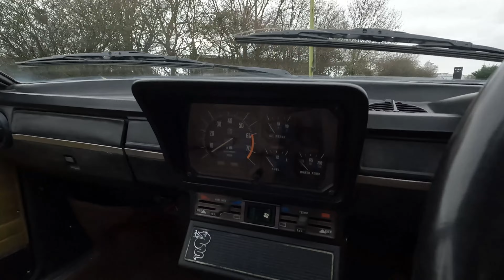1979 ALFA ROMEO ALFETTA GTS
Anglia Car Auctions Kings Lynn are pleased to offer this 1979 ALFA ROMEO ALFETTA GTS as an entry in our January Classic Car Auction.

Classic Car Auction Saturday 27th & Sunday 28th January 2024

Questions? Please call or email our friendly team.